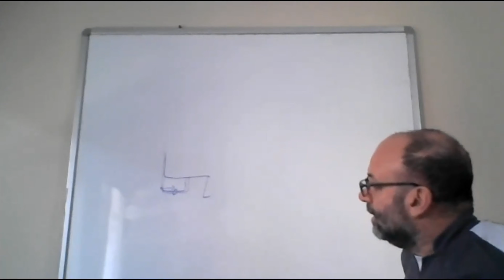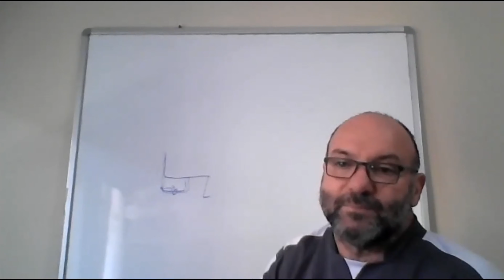اتحاد غرب آسيا يختتم بنجاح الأسبوع الأول من سلسلة الدورات التدريبية الافتراضية القصير